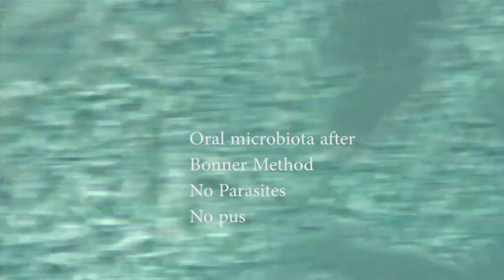Cure Periodontitis, oral Microbiota and Microscope. Mark Bonner Song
Microscopic Oral microbiota before and after Bonner Method treatment.
No more parasites, WBC, motile bacteria.
Song, music and video by Mark Bonner
How to cure periodontitis:
Curing 20 patients:

Book To Kiss or Not to Kiss Mark Bonner
To kiss or Not To Kiss: A cure for Gum Disease

Practicing Periodontal non surgical Cure in LA, Dr Krivitsky
Thank you Alina and Alex
Mark